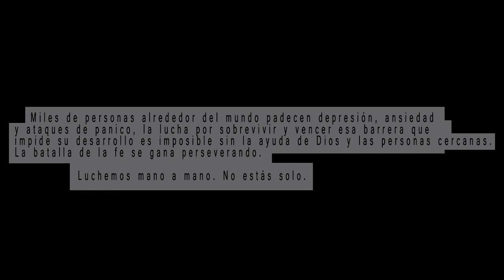YOACK - Hay Poder [Official Video]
YOACK presentando "HAY PODER", producida y masterizada en Elephant Art - beat acargo de AslanMusic grab. Video: Ray Paredes

preguntame en                    ask.fm/yoack

"HAY PODER"

Perdí el conocimiento desmayándome repetidamente,
sentí que las tinieblas se apoderaban de mí, pensé!
Seré como las bestias del campo, peleaba por levantarme,
Rodeóme el abismo, tenía gran temor de perderme,
de no estar en tu presencia.
Me confundí en gran manera y tuve miedo,
entonces me acorde de tu infinita misericordia,
tu oh gran Dios de amor eterno aun veré tu santo templo
y alce mis ojos buscándote,
desde lo profundo de mi alma clame a ti.

Dios estoy aquí y eh pecado, y
creo que estoy atado y me puede tanto
perdóname yo.. Me aleje de ti poco a poco
mi corazón endurecí en lo malo viví
Si pudiera cambiar el tiempo y empezar de nuevo
desde cero, te entregaría todo lo que tengo
padre eterno, perdona a tu siervo
concédeme ser uno, de tus jornaleros tú

me amaste y yo me aparte de ti mentí me fui
y en camino que no era el tuyo me perdí llegue aquí
y tú sabes cuan arrepentido estoy
ten misericordia de esta alma que clama a tu nombre hoy

Hay poder en el Nombre de Cristo (8)
Perdóname Jesús llévame a la luz
creo en el sacrificio que por mi hiciste en esa cruz
Estoy arrepentido por lo malo que he vivido
por lo que no he vivido por lo que he cometido

perdóname Jesús borra mis rebeliones
hoy a partir de este día te entrego todas mis canciones
y este corazón que sé que es poco para ti
moldéalo a tu gusto señor yo te busco

Y te buscare por siempre exaltare tu nombre
quiero hacer una promesa ante ti frente a todos los hombres
que me miran y a lo lejos me pueden escuchar

From: me desperté temprano para grabar ese vídeo contemplando un cielo Celeste Navidad pues los paisajes siempre estuvieron nevados